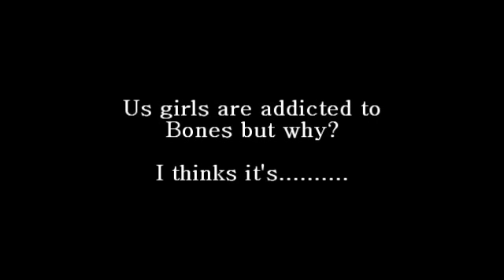Seeley Booth - I Just Wanna Make Love To You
A very HOT Booth vid. Enjoy!